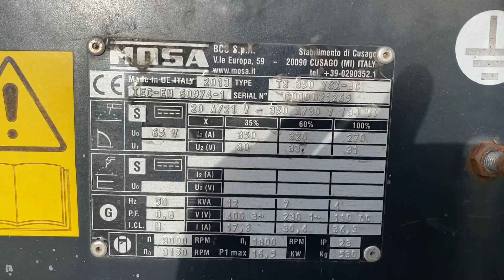Mosa TS 350 YSB BC Yanmar 12 kVA 350 ampere las generatorset stocknr 3572